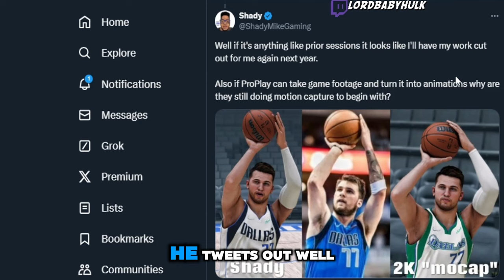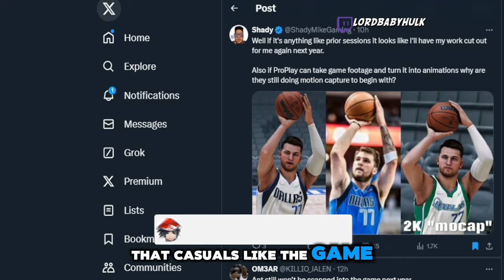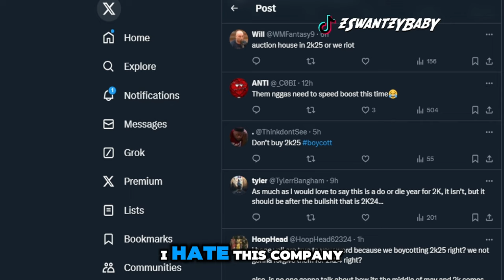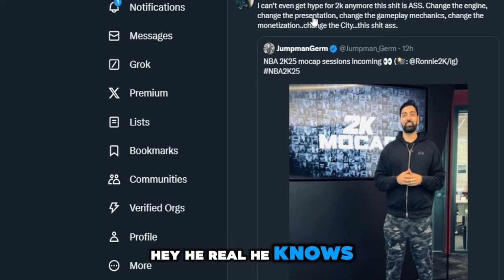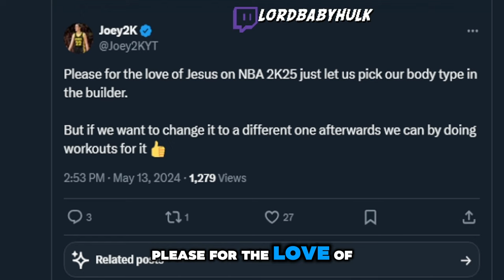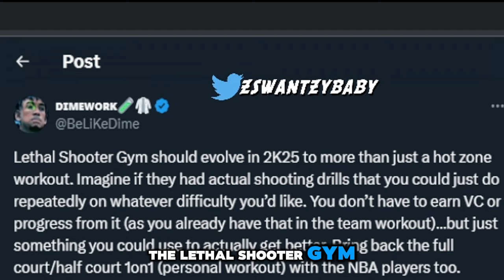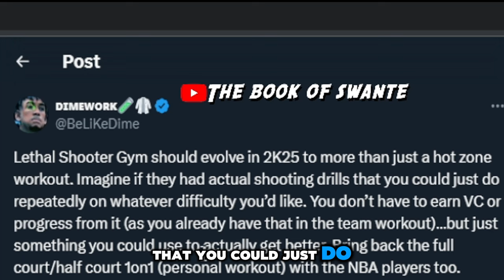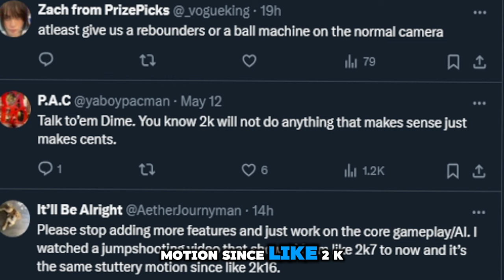RONNIE2K REVEALS NBA 2K25 PRO PLAY is... 😱